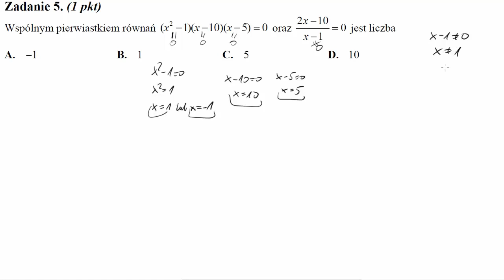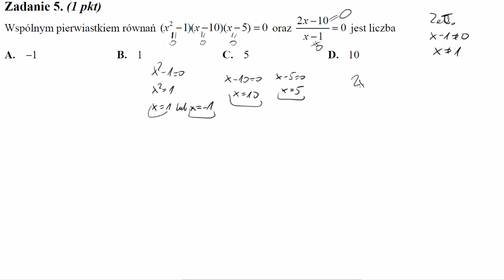Wspólnym pierwiastkiem równań x2−1x−10x−5=0 oraz 2x−10x−1=0 jest liczba